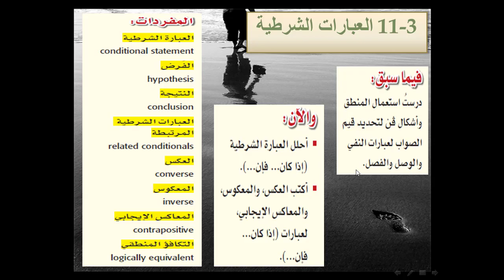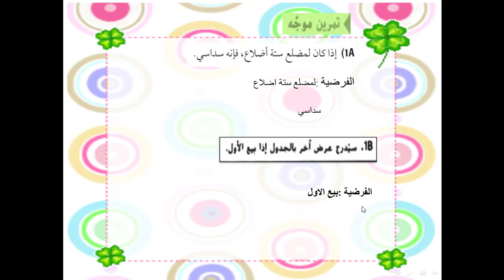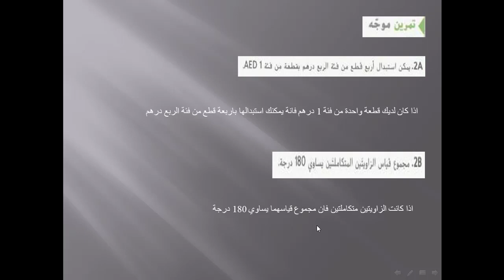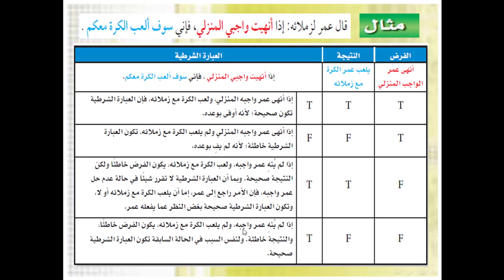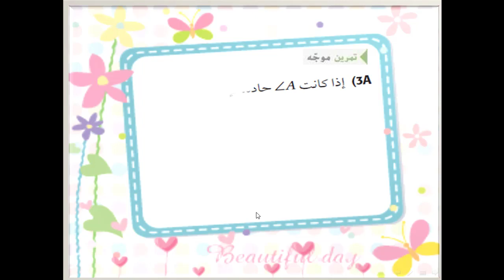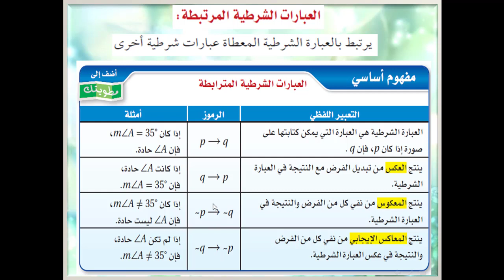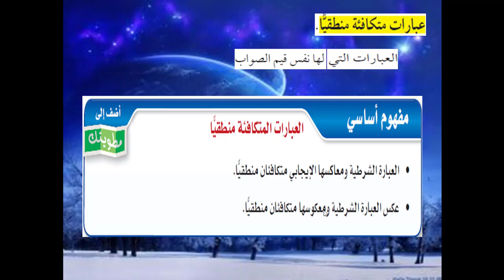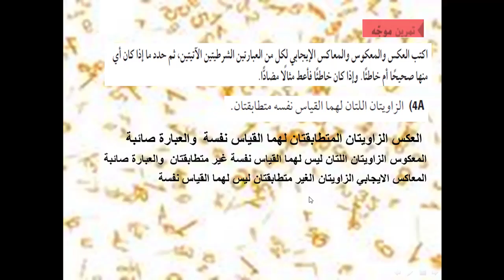الصف التاسع - رياضيات - العبارات الشرطية